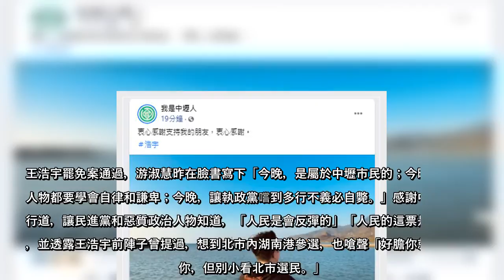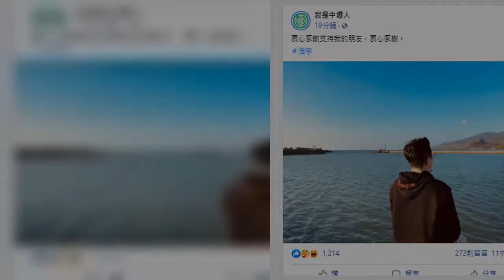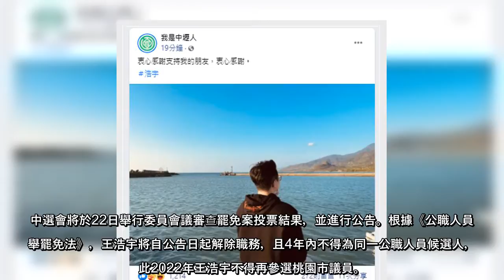民進黨桃園市議員王浩宇罷免案以8萬4582同意票、7128不同意票通過，傳王浩宇下一步可能轉戰台北市，到內湖、南港區參選。對此，國民黨台北市議員游淑慧今（17）日受訪時直批，是對港湖區最大的羞辱；民眾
民進黨桃園市議員王浩宇罷免案以8萬4582同意票、7128不同意票通過，傳王浩宇下一步可能轉戰台北市，到內湖、南港區參選。對此，國民黨台北市議員游淑慧今（17）日受訪時直批，是對港湖區最大的羞辱；民眾黨發言人陳宥丞則說，「我們不是回收的地方」。
王浩宇罷免案通過，游淑慧昨在臉書寫下「今晚，是屬於中壢市民的；今晚，我們政治人物都要學會自律和謙卑；今晚，讓執政黨嚐到多行不義必自斃。」感謝中壢市民替天行道，讓民進黨和惡質政治人物知道，「人民是會反彈的」「人民的這票是有力量的」，並透露王浩宇前陣子曾提過，想到北市內湖南港參選，也嗆聲「好膽你就來！傳好等你，但別小看北市選民。」
對於王浩宇可能轉戰台北市港湖區傳聞，游淑慧今接受媒體採訪時批說，王浩宇有點看不起其他選區的選民，若起心動念敢到內湖南港的話，真是「對我們最大的羞辱」。
陳宥丞則表示，不可能接受在別的選區被罷免的議員，直接空降，「我們並不是一個回收的地方」。
王浩宇的下一步為何？目前仍未可知，他僅透過「我是中壢人」臉書對支持者表達感謝，個人臉書則關閉部分功能，心情多少遭罷免一事影響。
中選會將於22日舉行委員會議審查罷免案投票結果，並進行公告。根據《公職人員選舉罷免法》，王浩宇將自公告日起解除職務，且4年內不得為同一公職人員候選人，因此2022年王浩宇不得再參選桃園市議員。
【罷王成功】綠批藍介入 洪秀柱反嗆：民進黨中常會直接裁示罷韓 【罷王成功】表叔里長不用辭了 喊話王浩宇：回教會面對你的上帝 罷捷成敗關鍵 綠營要角曝1前提：基本上黃捷就是過關
(中時新聞網)